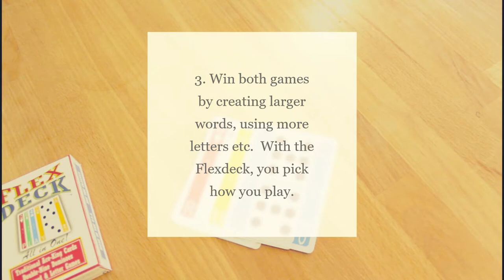How to play crossword and letter games with the Flexdeck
Flexdeck multi-purpose playing cards combine traditional playing cards with dominoes, letter and crossword games all in one travel convenient deck.  These are two crossword and letter games that you can play anywhere with kids, families and friends.